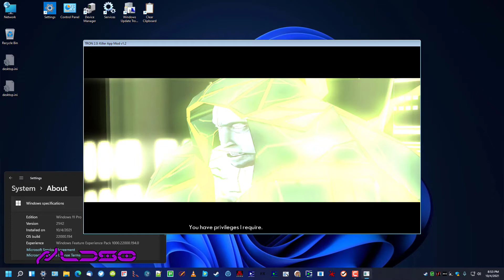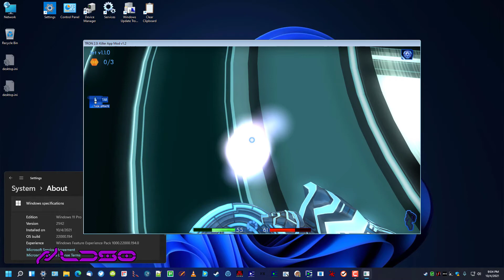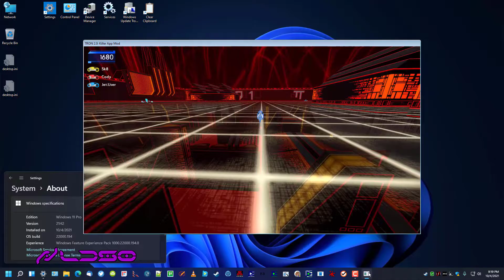TRON 2.0 on Windows 11 (October 5, 2021)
This video also serves as another short preview of Killer App Mod v1.2. Any differences in the game you may notice are still works-in-progress, and might not be final. A fourth Single Player fixes video is still forthcoming.

➜ Help keep the LDSO web site online! Buy any game from GreenManGaming via our